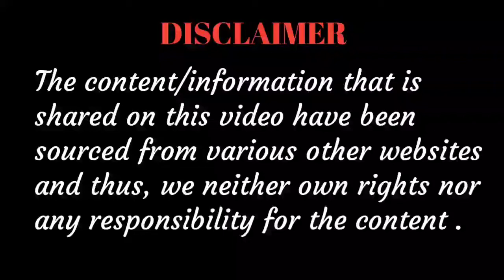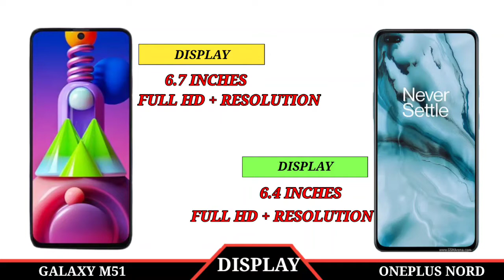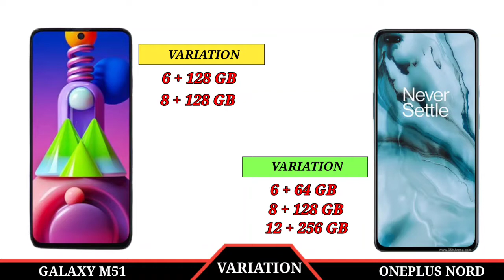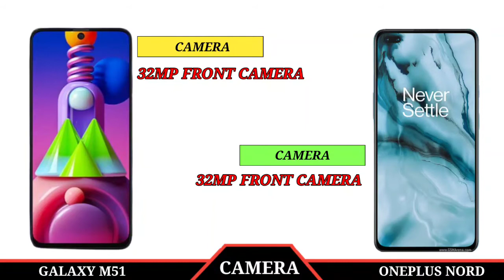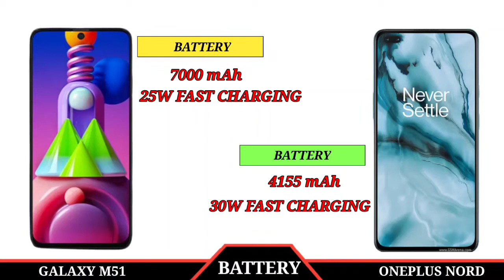Samsung M51 vs One plus Nord Which is best ? Tough battle in Tamil| Best comparison ever in tamil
Expect the unexpected results in the battle
Samsung M51 launched recently and joined the battle with One plus Nord in Recent times... Everyone is confused which one is to Buy.
We Share our thoughts and Compared between Samsung M51 And One plus Nord in Tamil.

The content/information that is shared on this video have been sourced from various other websites and thus, we neither own rights nor any responsibility for the content.